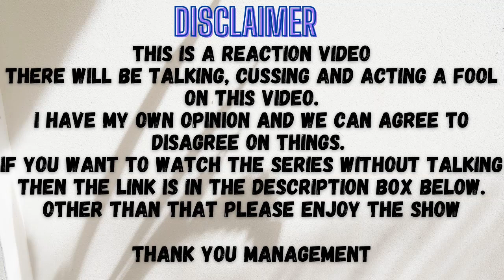Only Friends เพื่อนต้องห้าม l Episode 9 Reaction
Ray you need some help to heal them trauma you have going on. Mew you are done with this bad boy era and go seek some help please and thank you. Top you have redeemed yourself for now, but if I find out that you plan this whole cop thing then I'm official done with you. Sand and Nick please be done with them asshole you like.